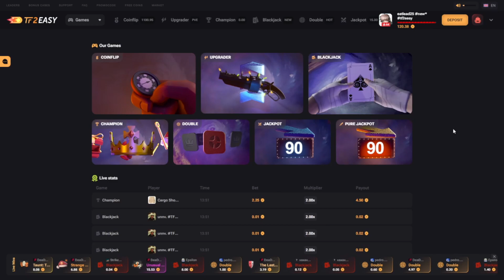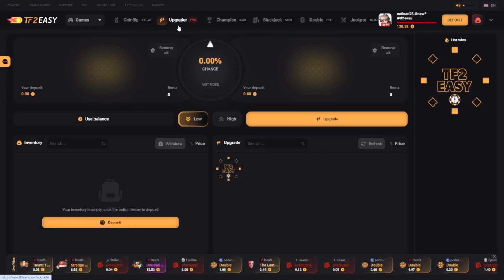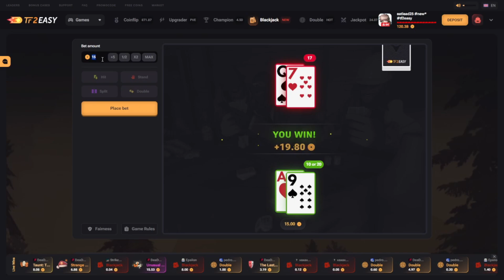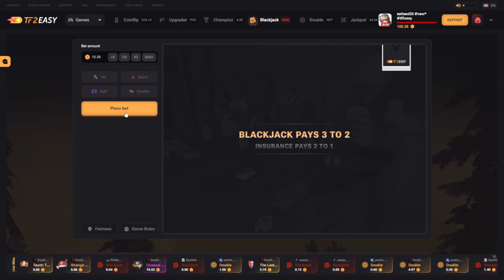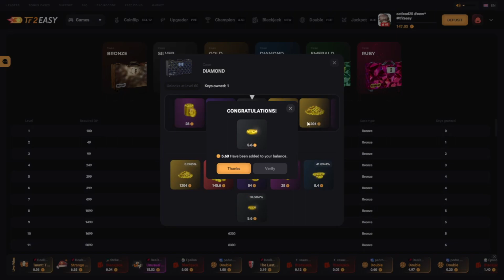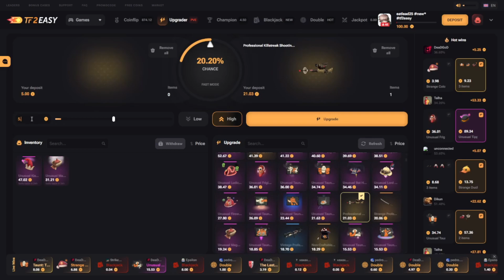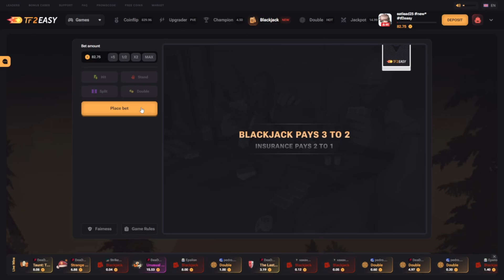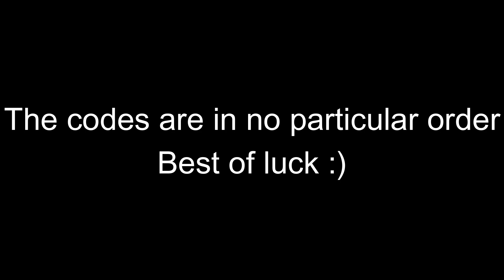Tf2Easy Betting: Can I Count the Cards and Profit?!?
In today's video I play on tf2easy's Blackjack game mode but I count the cards so that I win lol. Will I be able to profit on in this video?

Use code Lead on tf2easy for 20 free coins

This video is for entertainment only and intended for viewers 18+. Always play responsibly, gambling will always end in a loss. If you decide to play, please follow your own countries casino regulations. Additionally only wager what you're willing to lose.